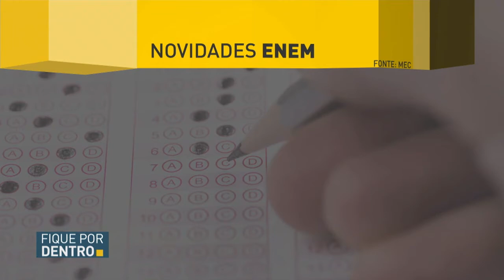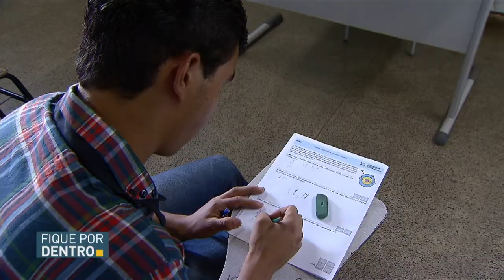Enem 2017 tem quase sete milhões de inscritos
REPÓRTER NBR - 1°.11.17:  O Ministério da Educação  e o Inep divulgaram hoje os principais dados do Enem 2017.  Serão 600 mil pessoas envolvidas; 6,7 milhões de inscritos e provas em 1.725 municípios.  O ministro da Educação, Mendonça Filho, destacou as novidades desta edição, que garantem a segurança e transparência do processo.